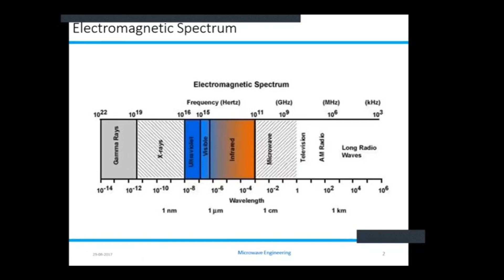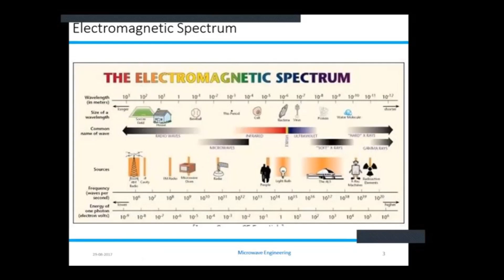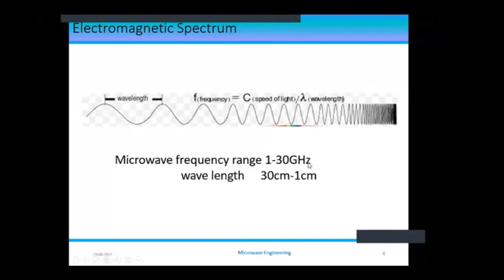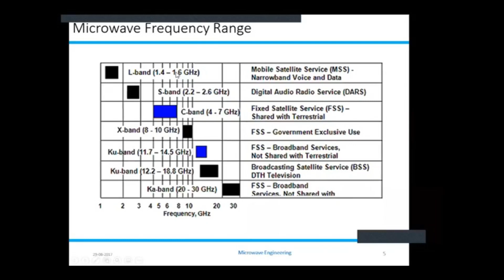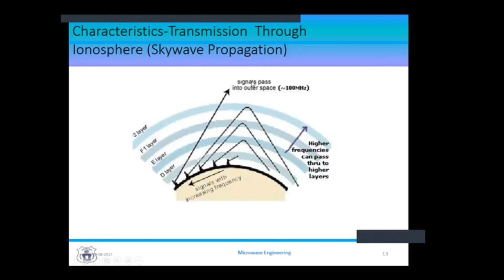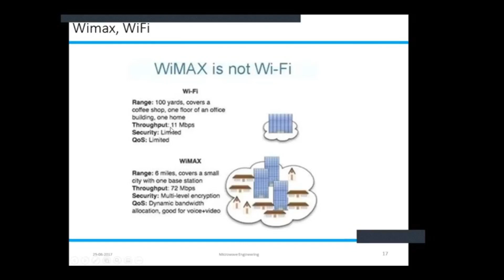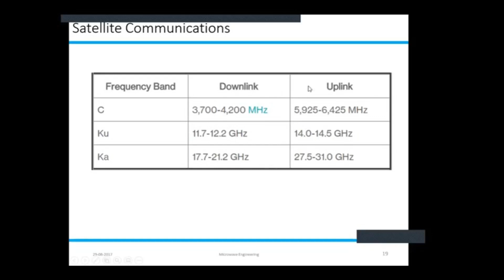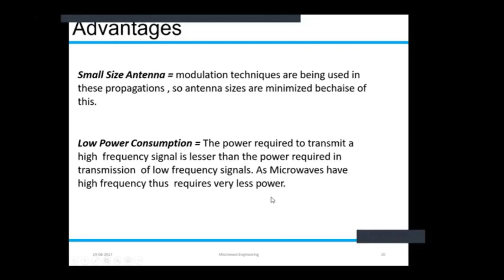Wireless Communications - Microwave Engineering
Week 4 (Asignacion)